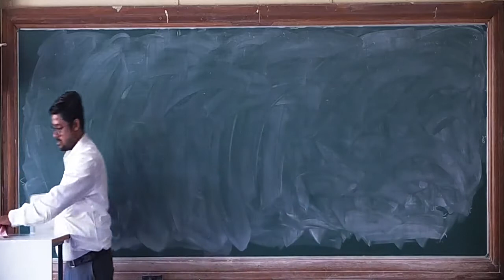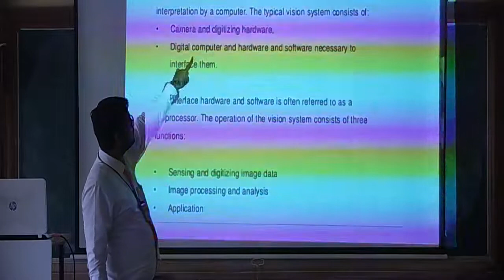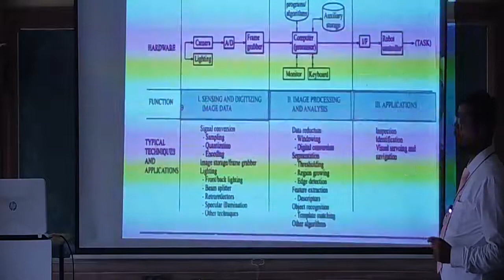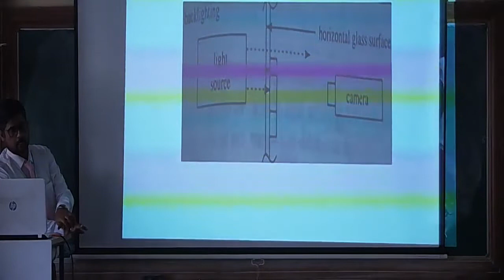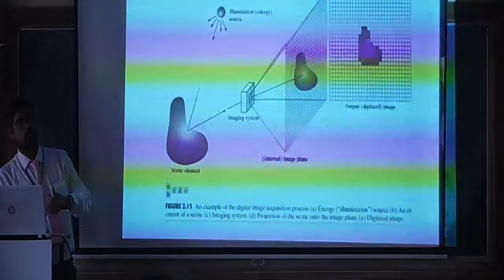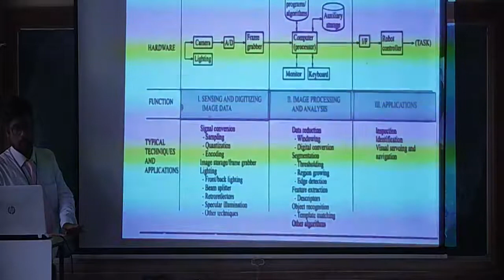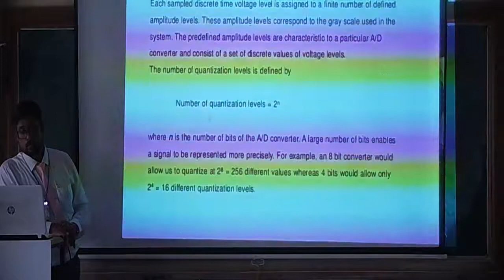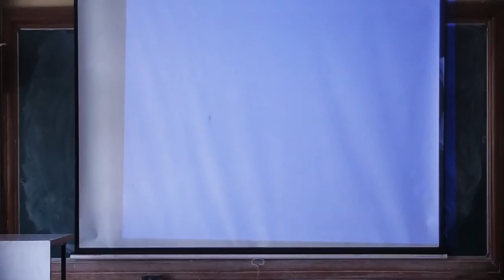6 Touch Inspection10 06 2016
6  Touch Inspection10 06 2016